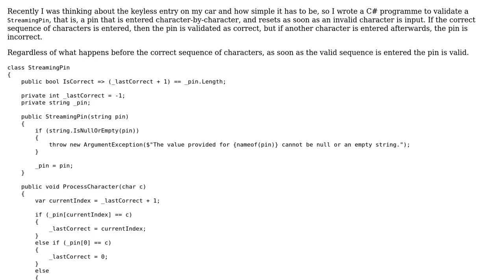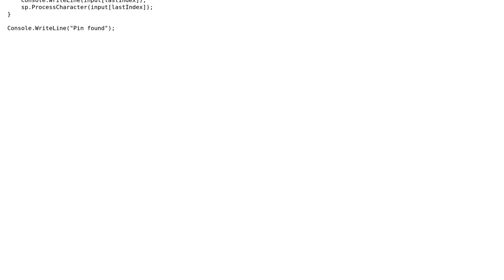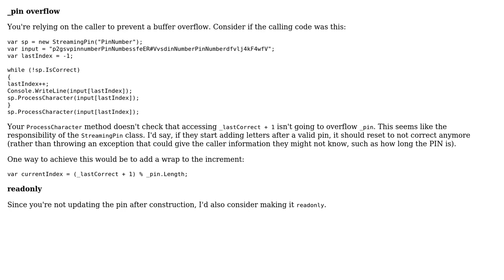Code Review: Validating a StreamingPin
With thanks & praise to God, and with thanks to the many people who have made this project possible! | Content (except music & images) licensed under CC BY-SA | Music | Images & others | With thanks to user forsvarir user Der Kommissar and the Stack Exchange Network Trademarks are property of their respective owners. You are responsible for your own actions.